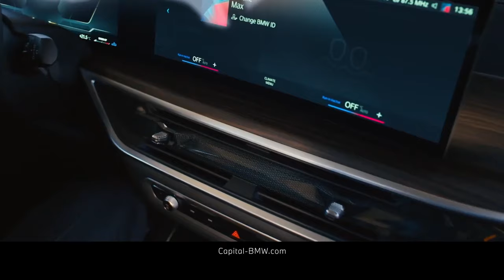Take The Fast Lane To A Life Less Ordinary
For a limited time only, drive the world’s most luxurious performance models with true incentive pricing!